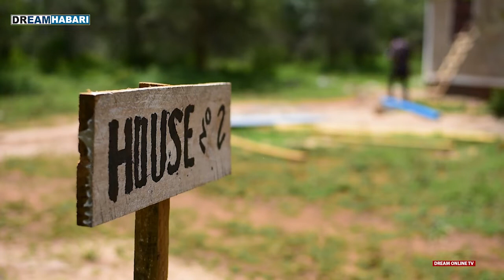🚨SAITOTI KUTOKA NGORONGORO AFIKA HANDENI ZINAPOJENGWA NYUMBA"serikali nia njema Nyumba nzuri sana"